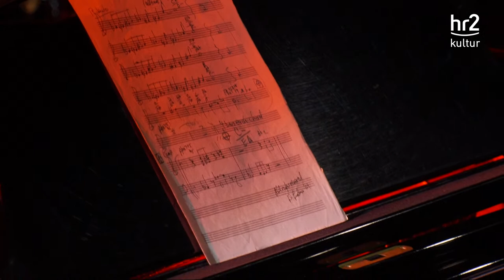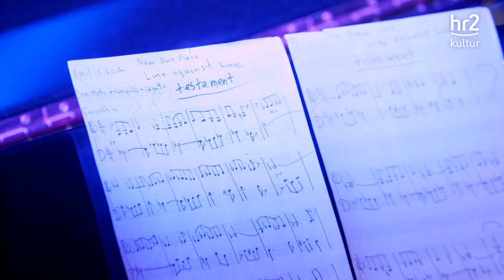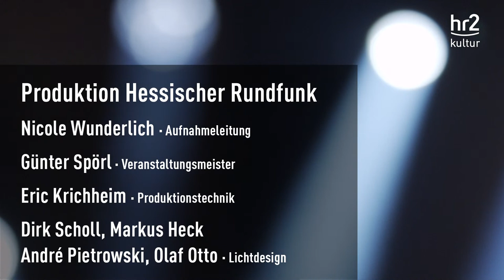53. Deutsches Jazzfestival Frankfurt: Quest (Liebman, Beirach, McClure, Hart)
David Liebman | Saxofon
Richie Beirach | Piano
Ron McClure | Bass
Billy Hart | Drums

"Quest is a journey, not a destination", formuliert Richie Beirach in den Liner Notes für das Album "Live 2008". Seit 50 Jahren ist der Pianist zusammen mit seinem Freund "Lieb" musikalisch unterwegs. Das Quartett "Quest" ist dabei eine zentrale Konstante. 1981 ins Leben gerufen, steht die Besetzung mit Ron McClure und Billy Hart nun seit Jahrzehnten für höchste Standards im improvisierten Smallgroup-Jazz.

Quest gehört "zu jenen AllStar-Formationen, die sich nie trennen, aber auch nie in der Routine einer Working Band erstarren", wie Reinhard Köchl mal im jazzthing schrieb. Tatsächlich verkörpert Quest geradezu den Gegenentwurf zur Routine. "Jedes Konzert ist eine Geburt", schreibt Beirach und, "wir fühlen uns wie im Auge eines Sturms. Es braucht große Meisterschaft und musikalische Reflexe in Lichtgeschwindigkeit, um jede Nacht im Spiel mit Quest zu überleben."

Die steht natürlich außer Frage, wenn mit David Liebman einer der wichtigsten Sopransaxofonisten des Jazz, mit Richie Beirach ein gefeierter Pianist und harmonischer Neuerer, mit Ron McClure ein Meisterbassist und mit Billy Hart ein meisterlicher Rhythmiker und Klangmaler zusammen auf die Bühne gehen.

Es ist ihr bedingungsloses Ausliefern an den Moment inklusive der Möglichkeit des Scheiterns, aus der Quest die Kraft beziehen, ihr Publikum auf die Reise durch ein Wechselbad der Gefühle mitzunehmen und dabei nicht selten geradezu kathartisch zu erschüttern.